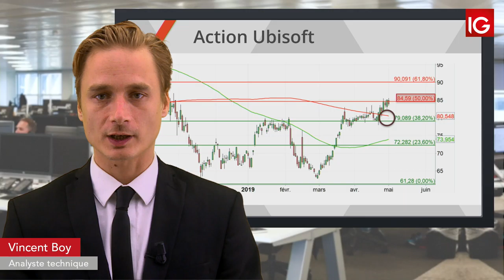Bourse UBISOFT, en baisse malgré une hausse d’objectif de cours IG 03 05 2019